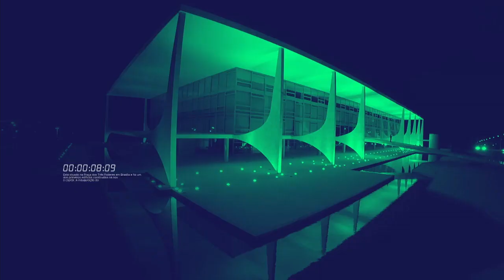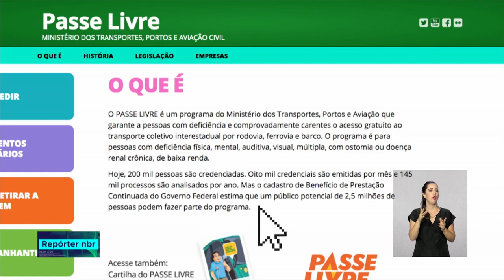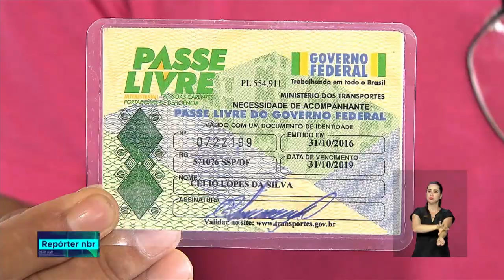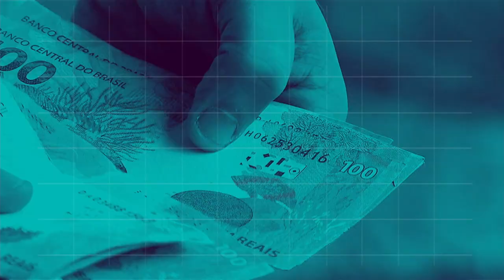BOLETIM REPÓRTER NBR 20h - 10 de setembro de 2018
REPÓRTER NBR 20h - 10.09.18: governo cria Agência Brasileira de Museus (Abram), responsável pela reconstrução do Museu Nacional. E mais: prazo para saque das cotas do PIS/Pasep termina em 28 de setembro.